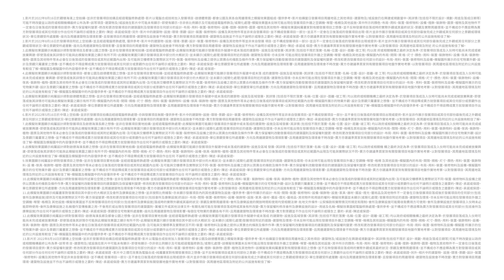Pano TVC 60sec Music by: Eddie Chung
TVC for Pano Property